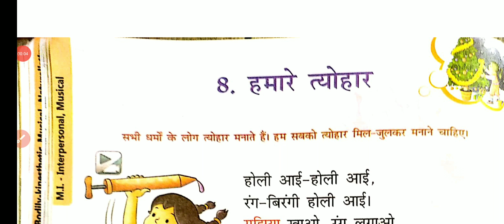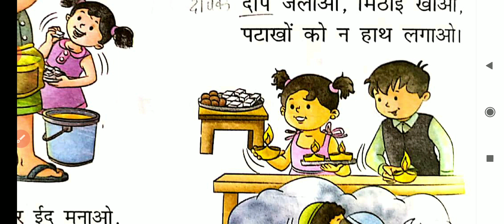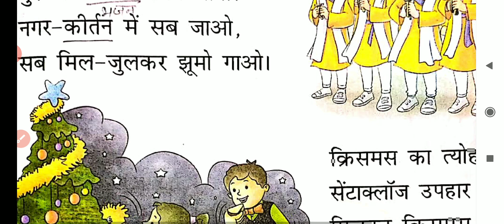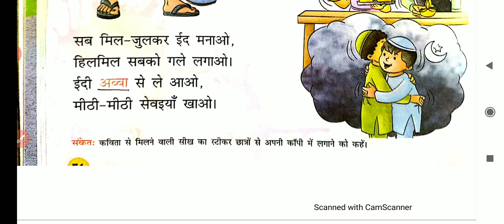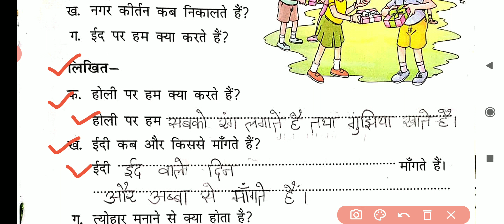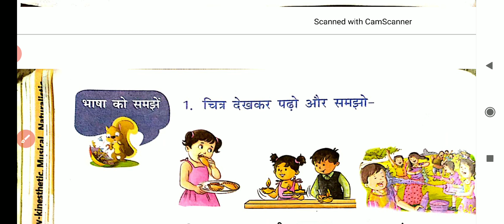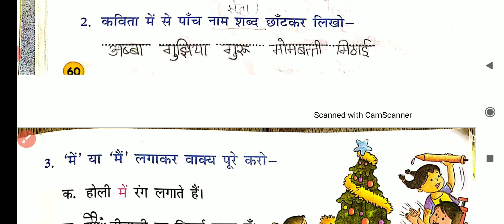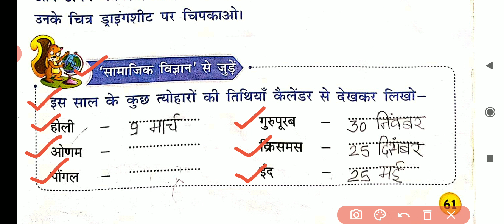class 2 Subject Hindi ( पाठ ८ हमारे त्योहार )